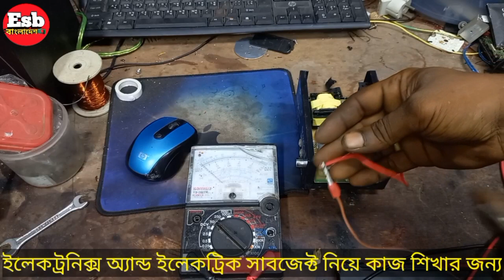মাত্র ৩৫০ টাকা আইপিএস এন্ড ইউপিএস ইনভার্টার সোলার সৌর ধারা বিদ্যুৎ সঞ্চয় করুন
সোলার সৌর মাধ্যমে বিদ্যুৎ সঞ্চয় করতে পারেন মাত্র ৩৫০ টাকা মিনি আইপিএস খুব সহজেই এই ইনভার্টার আপনি ব্যবহার করতে পারবেন মাত্র ৩০ এম্পিয়ার একটি ব্যাটারি ব্যবহার করে চার থেকে পাঁচ ঘন্টা ব্যাকআপ দিবে এই ইনভার্টার মিনি আইপিএস আপনার নিকটতম ইলেকট্রনিক্স মার্কেটে খুঁজে পাবেন এই মিনি আইপিএস

সৌরশক্তি ছাড়াও ব্যবহার করতে পারবেন ১২ ভোল্ট চার্জার এর মাধ্যমে কারেন্টের সাথে ব্যাটারি চার্জ করে এই মিনি আইপিএসটি শিক্ষনীয় বিষয় অনেক ভিডিও পাবেন আমাদের এই চ্যানেলে দেওয়া লিংকে থেকে আপনি খুজে পেতে পারেন অনেক প্রয়োজনীয় ভিডিও যা আপনার শিখনীয় বিষয়ে কাজে আসবে

Esb bangla channel Servicing from Bangladesh 🇧🇩

1:53minis